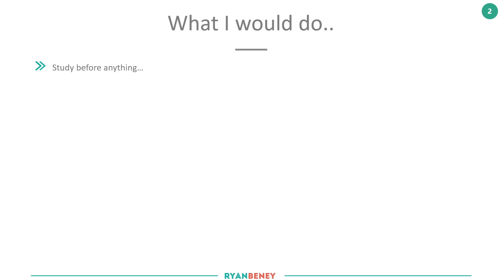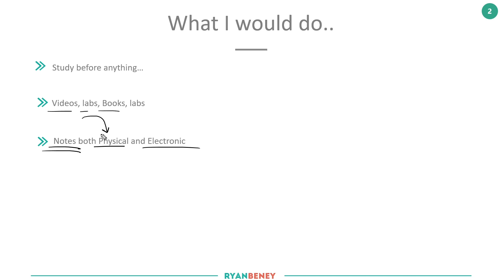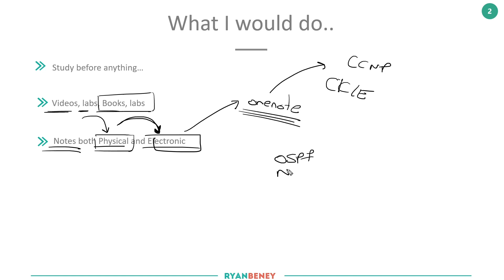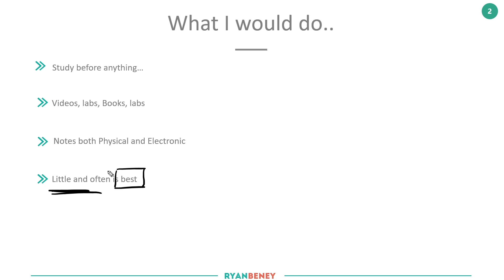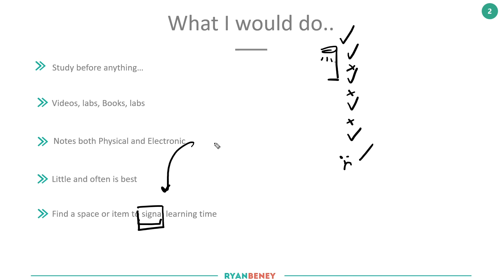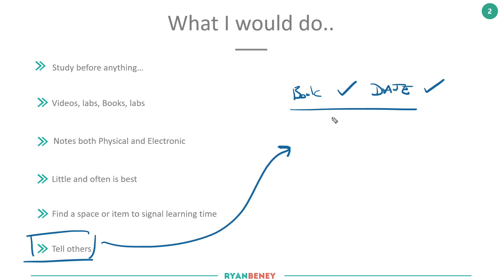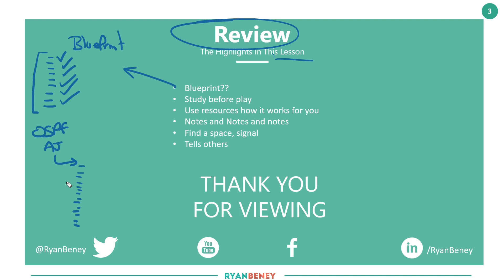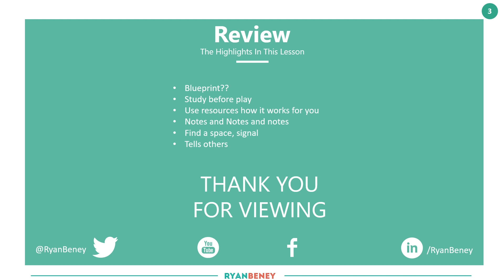How I study and PASS all my exams.. it works for me!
In this video I go over some tips and tricks of how I would study for the any exam. I talk about the way I take notes, when is the best time to study, how I use resources etc.

This video is my opinion and outlines how I study, this may be different for you. All the best with your studies and hope I can help in one way or another.

This allows me to establish how helpful these videos are and if I should continue with this video series

Don't forget to check out the free CCNA course itself, it covers everything required to pass your CCNA 200-301 exam

 📚Books!  🎓🎓

CCNA 200-301 Official Cert Guide

My fav books:
Routing TCP/IP Volume I (CCIE Professional Development): Authorized CCIE Preparation: v. 1

Routing TCP/IP (CCIE Professional Development): Volume 2

Learn all about TCP
Another great TCP book

📚Books 🎓🎓

How to Study for an exam
Study for the CCNA
Tips and tricks for the CCNA
CCNA 200-301 Training
CCNA 200-301 Study